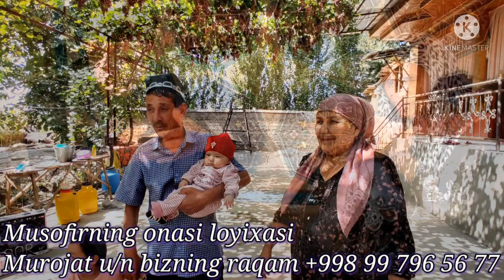OTASINI YIG'LATGAN O'G'IL, MUSOFIRNING ONASI LOYIHASI, BU MENING ONAM ZO'R TV, БУ МЕНИНГ ОНАМ ЗОР ТВ